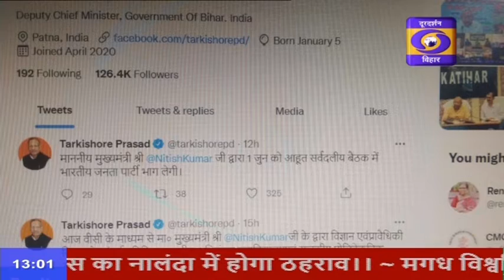जातीय जनगणना पर एक जून को बुलायी गयी सर्वदलीय बैठक में भाजपा भी होगी शामिल